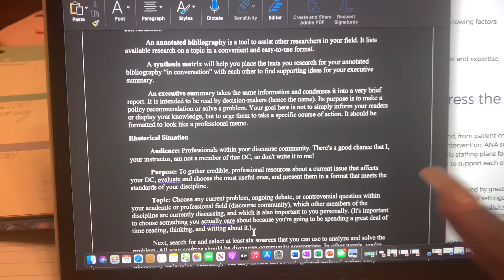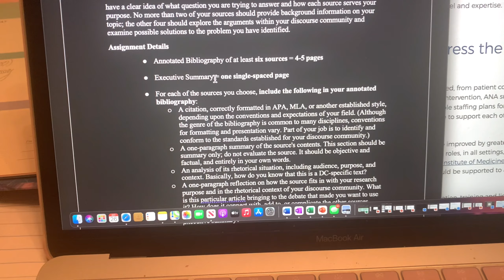COLLEGE VLOG # 3 | DOING ESSAYS | LOUD NEIGHBORS + PLANNING TO REDECORATE ROOM + BEING A FATTY BREAD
USE 1080P RESOLUTION!!!

hey guys come with me for my last semester for my jr. year!